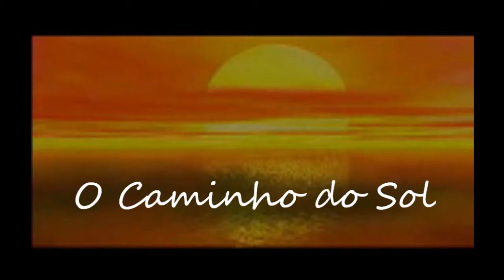O caminho do sol - Criacao do nome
O caminho do sol, fala sobre  a importância da cultura,  o valor das  responsabilidades  em nossas  vidas;
Relata as dificuldades,  alegrias,  tristezas e conquistas  de  Cia Criatividanca,  reunindo  ex integrantes, através de depoimentos comparados com o caminho do astro rei Sol, que sempre nasce com raios finos e claros, chegando ao alge do dia com raios fortissimos de luz e energia, se pondo com sua magnitude, para no outro dia renascer novamente.